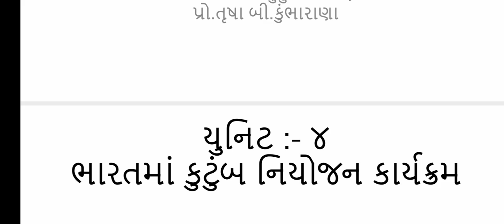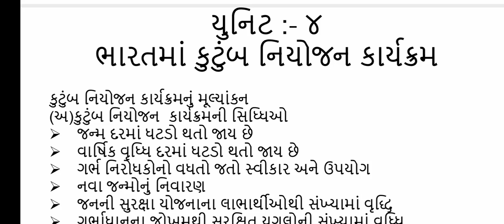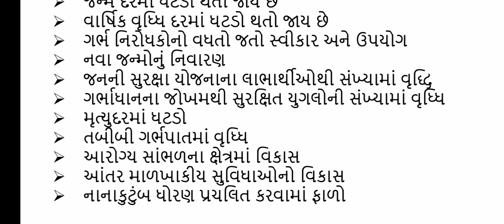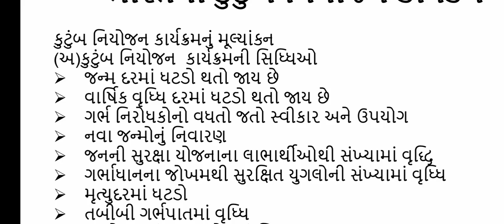B.A. Sem-6 Sociology Paper-22 Unit-4 Lecture-14.3 By. Trusha B. Kumbharana